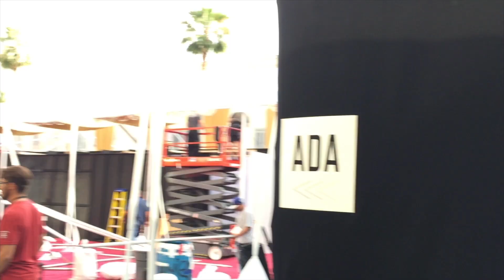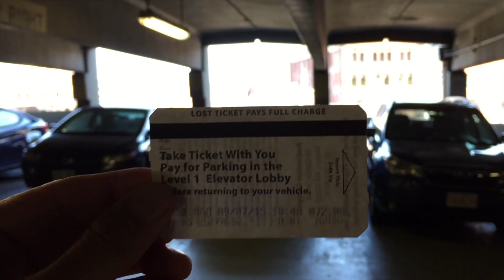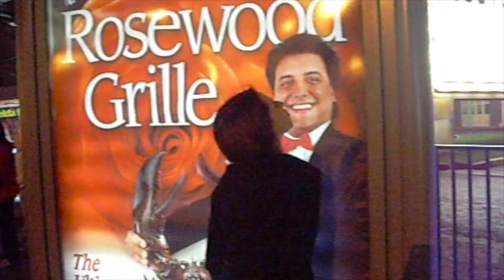How I Started Vlogging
Always appreciate a Thumbs Up if you enjoyed the video :)

Martin Moore
Photographer. Vlogger. Traveler. Writer
livemoredomore | Milwaukee, WI